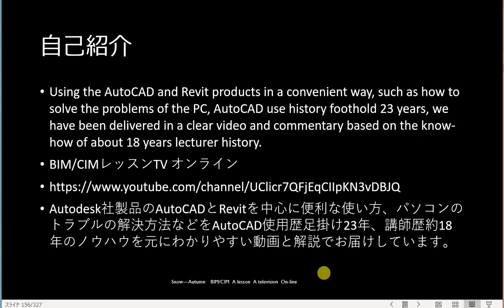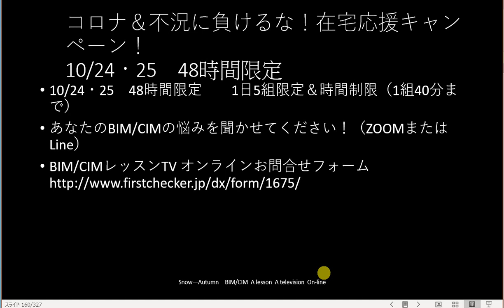35歳からのBIM/CIM 黒のマテリアルに光沢をもたせたい